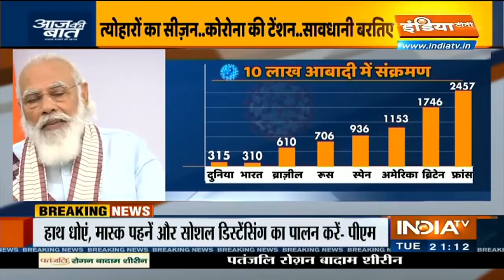Aaj Ki Baat with Rajat Sharma, Oct 20 2020: त्योहारों का सीजन, प्रधानमंत्री की अपील 'सावधानी बरतें'